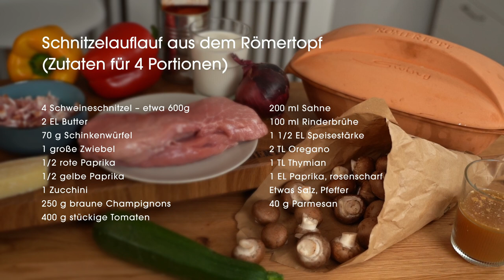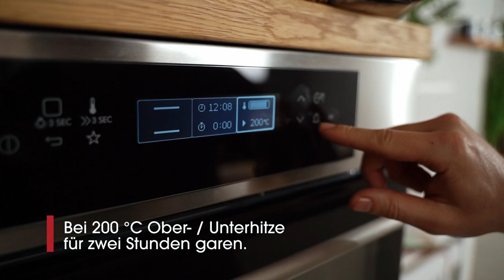Schnell und einfach: Schnitzelauflauf aus dem Römertopf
Dieser Schnitzelauflauf mit Gemüse und Parmesan ist ein tolles Gericht für ganze Familie, denn hier kommt jeder auf seine Kosten. In diesem Rezept wird ein Römertopf verwendet, in dem das Gemüse perfekt garen kann und so seinen ganz eigenen Geschmack entwickelt. Dazu passt ein saftiger Schnitzelauflauf, der mit Parmesan gewürzt ist und einen herrlichen Geruch verströmt.

So wird dieses Gericht zu einem echten Hingucker auf dem Tisch und sorgt für begeisterte Gesichter bei allen Gästen. Also schnappt euch euren Liebsten und probiert dieses Rezept aus!